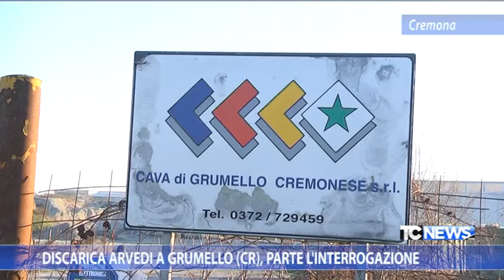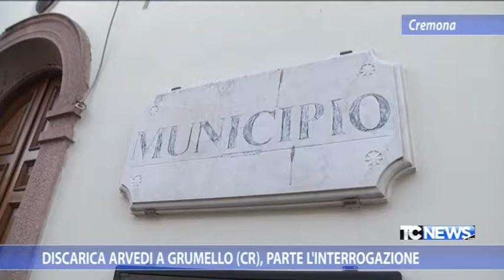Discarica Arvedi a Grumello (CR), parte l'interrogazione